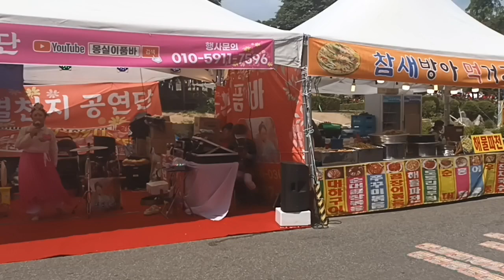도연이 / 노래 (원주) 2024,6,1,